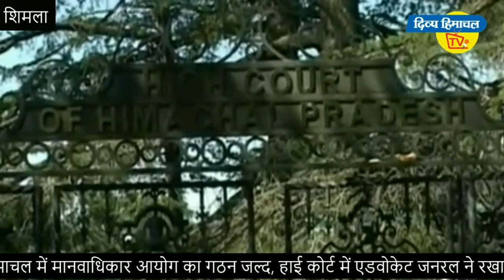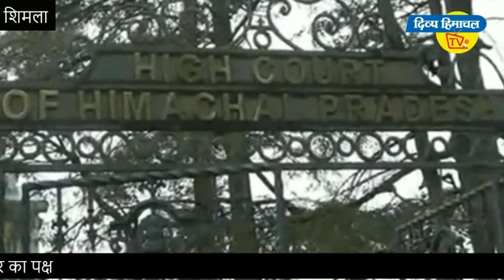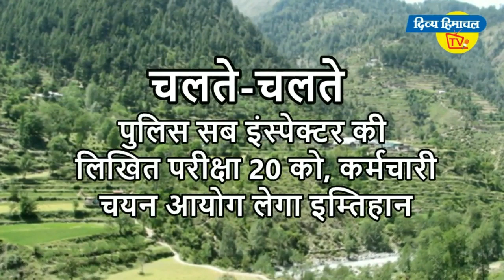न्यूज़ बुलेटिन दिव्य हिमाचल टीवी - 13 नवंबर 2019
*टीचर की गंदी बात*

*खतरनाक इरादे*

अश्लील बातें

*आयोग जल्द*

नौकरियों के पिटारा

*नशे की शवयात्रा*

हॉर्न नहीं चलेगा

*बिना लड़े कुर्सी*

खतरे के तीन दिन

*छा गए मल्ल*

और.

*गौरी शंकर*